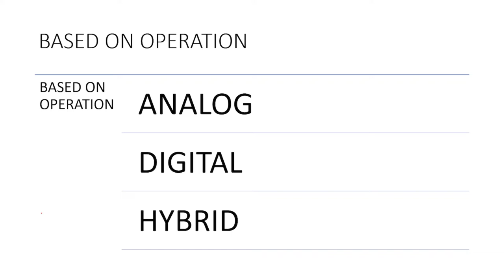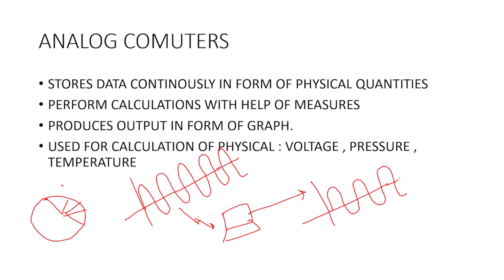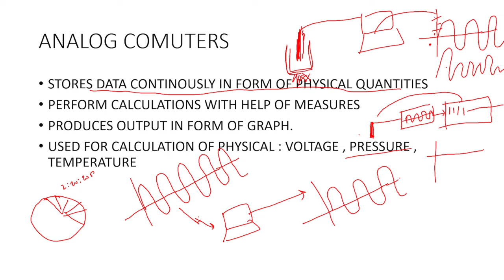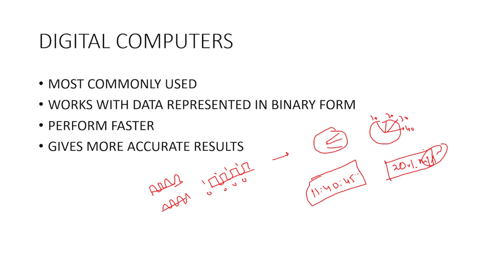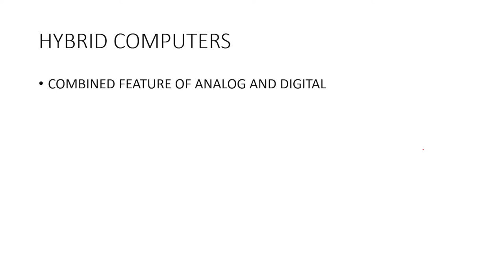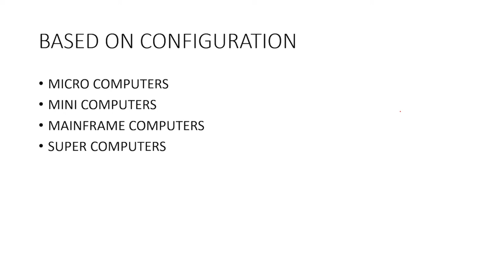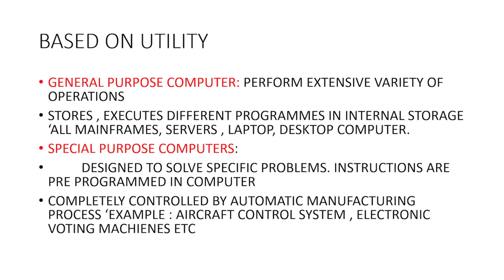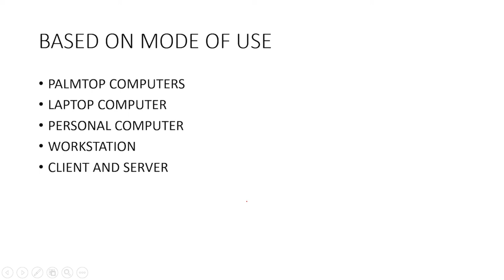Types of Computers Overview | Types of computers based on Operation Analog, Digital and Hybrid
Hello students,
In this video you'll learn about the following types of computers -
1. Based on Operation:  Analog, Digital and Hybrid computers
2. Based on Configuration : Micro computers, Mini computers, Mainframe computers and Super computers
3. Based on utility: General purpose computers and Special Purpose computers
4. Based on Mode of use : Palmtop computers, Laptops, Personal computers, Workstation, Client and Server

This lecture contains discussion on types based on Operation i.e.  Analog computers, Digital computers and Hybrid computers in detail.
Join our telegram channel for daily quiz and latest updates for PDF and more information.
Types of computer analog digital hybrid
Types of Computer  Analog, Digital and Hybrid with examples
What is Analog Digital and Hybrid computer | Types of digital computer
Classifications of Computer in Hindi
Analog, Digital and Hybrid Computer
Analog Vs Digital
Type of Computer / Classification of Computer
Classification of computers on the basis of work
Computer Awareness for All Competitive and Banking Exams
Computer Awareness for competitive exams - IBPS / SBI / ALP / NABARD / Clerk / SSC
Computer Awareness Questions for RRB PO ,Clerk and RRB PO Mains
History or Fundamentals of Computers with Complete Computer History